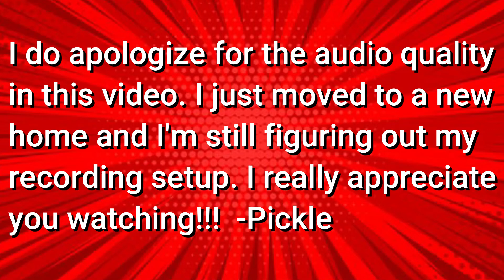Superman 78' Is The Most Important Comic Book Movie Ever.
Superman 1978 might be the most important superhero movie ever created, and these are my reasons. After the recent passing of Richard Donner, I was compelled to talk about this film for the first time ever, so here is my way of showing respect.